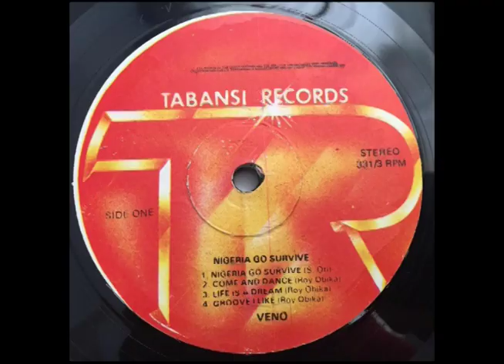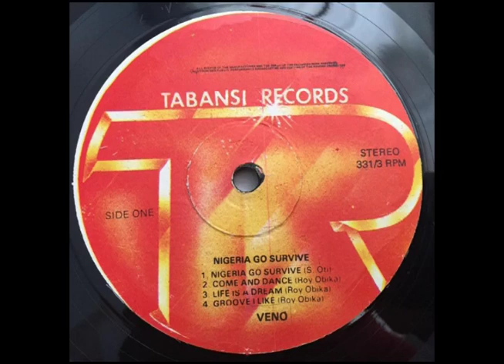Veno - Nigeria go survive (full album)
"Nigeria Go Survive" 1985. Boogie, disco, reggae, funk from Nigeria ヽ(*ﾟｰﾟ*ﾉ Recorded in Japan  ˚ᆺ˚

Nigeria Go Survive 0:00 (fav)
Come And Dance 5:18
Life Is A Dream 10:17
Groove I Like 13:49 (fav)
Thank You Jah 17:30
If You Like What You See 21:00
Iwa Ti Yo 25:22
Dibia 30:07